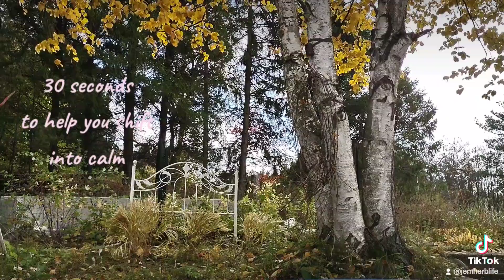a zen jenn moment